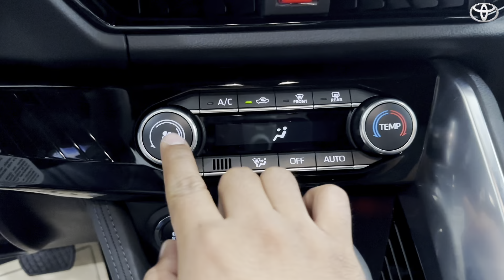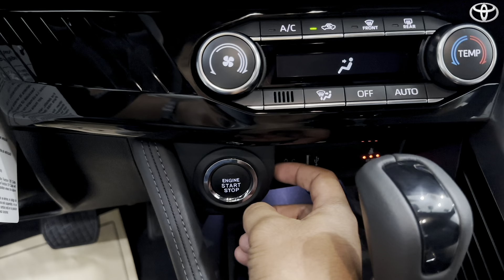Toyota yaris cross 2024 1.5L SUV NEW Color Review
thank you toyota .
New 2024 Toyota Yaris Cross Compact SUV Production